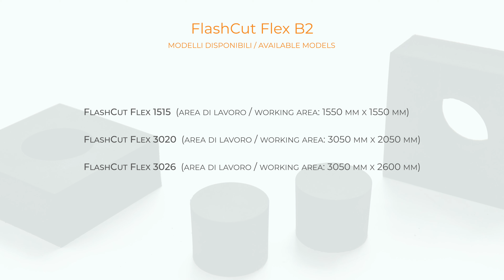ATOM TWINS 1515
The ATOM CNC Digital Knife Cutting Table, FlashCut FLEX S Series, is equipped with a static working surface and represents the optimal digital knife cutting solution for all the traditional gasket materials including steel inserted graphite, non-asbestos up to 6mm, rubber & its by-products, dense foams, glass filled Teflon’s, pure Teflon, mylar, Nomex, felts, fabrics, plastics and similar semi-rigid materials. Robustness of structure, reliability and precision are the main features of the FlashCut FLEX S line allowing the system to operate 3 shifts per day cutting the most difficult materials.